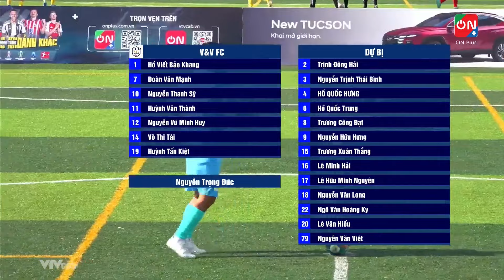HIGHLIGHTS | AE SÔNG HÀN - V&V | RƯỢT ĐUỔI TỈ SỐ, CHIẾN THẮNG KỊCH TÍNH